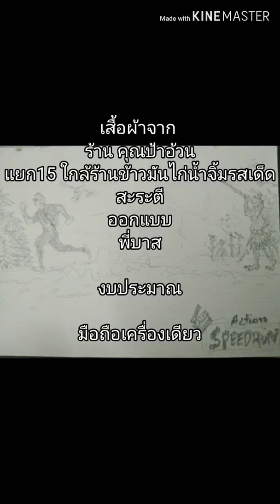🎬🏅เร็ววิ่ง​ Speed​run​🌿 By​ Action​ Studio​ Official🎞️